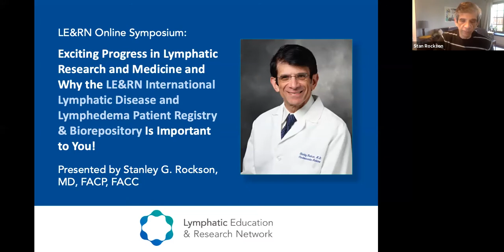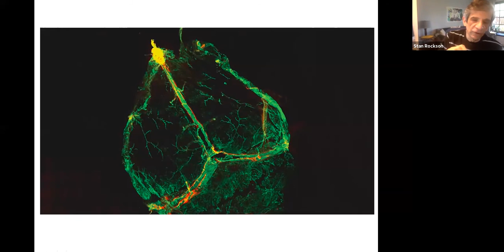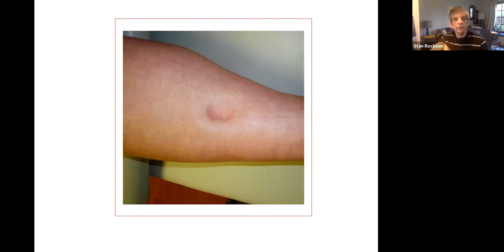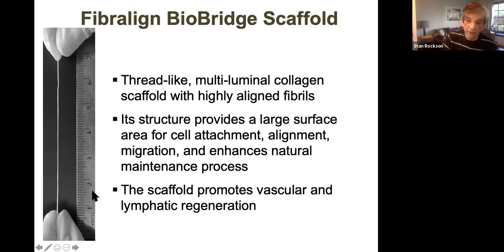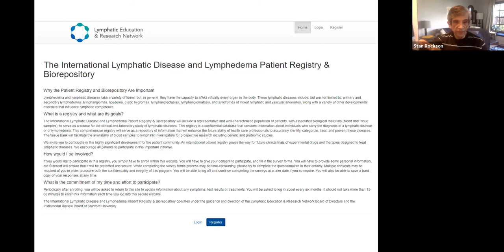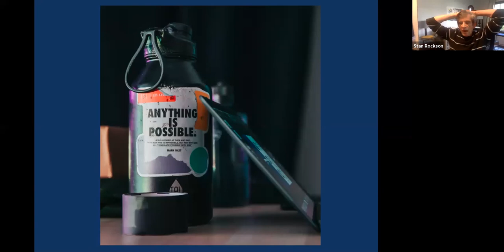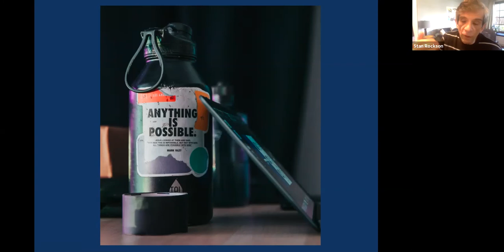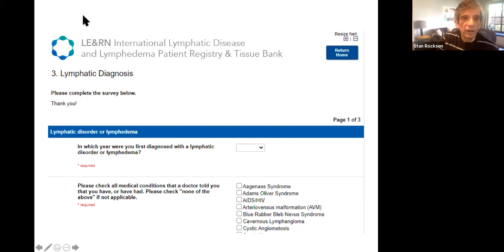Exciting Progress in Lymphatic Research and Medicine - Dr. Stanley Rockson - LE&RN Symposium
Exciting Progress in Lymphatic Research and Medicine and Why the LE&RN International Lymphatic Disease and Lymphedema Patient Registry & Biorepository is Important to You! - Dr. Stanley Rockson

Dr. Rockson is the Allan and Tina Neill Professor of Lymphatic Research and Medicine at Stanford University School of Medicine. After earning his medical degree from Duke University School of Medicine in Durham, North Carolina, Dr Rockson completed his internship and residency training in internal medicine at the Peter Bent Brigham Hospital of Harvard Medical School, in Boston, Massachusetts, and fellowship training in the cardiac unit of Massachusetts General Hospital, Harvard Medical School. He is a fellow of the American College of Cardiology, American College of Angiology, and American College of Physicians, as well as a member of the International Society of Lymphology, American Society of Internal Medicine, the Society of Vascular Medicine and Biology, and the Paul Dudley White Society, among others.